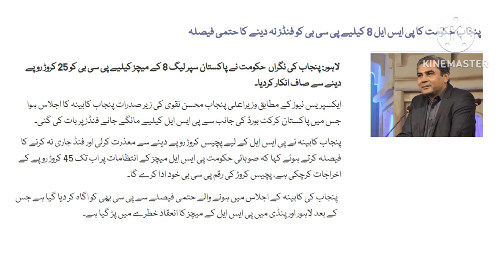Breaking News|Psl 8|Lahore Qalander